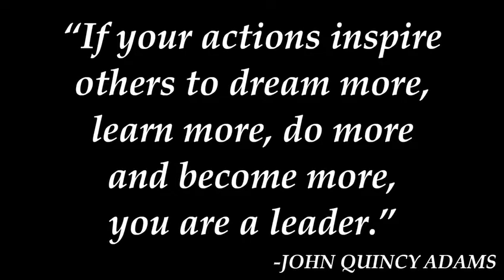If you’re out there - Chris Aird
In these times we all need a leader and the leader is you and me . We are in this together. Let’s beat this . Videography by John Scoon Media